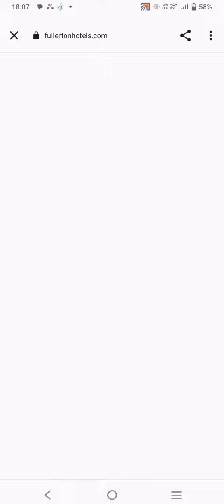I beat:GEOMETRY DASH LEVEL 2 BACK ON TRACK